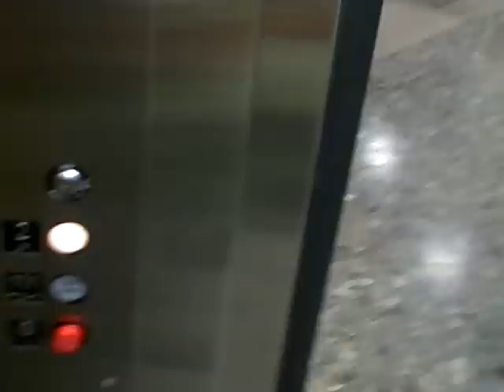Montgomery Glass elevator at Dillards At Northpark Mall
riding a nice Montgomery elevator at Dillard's